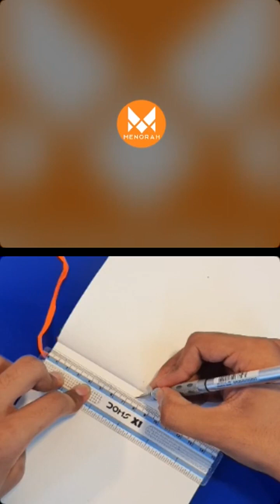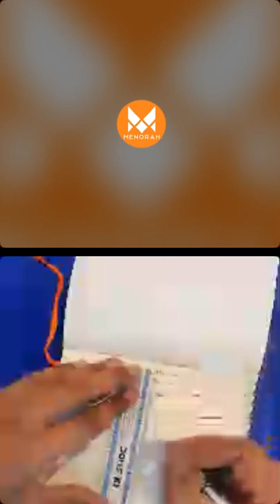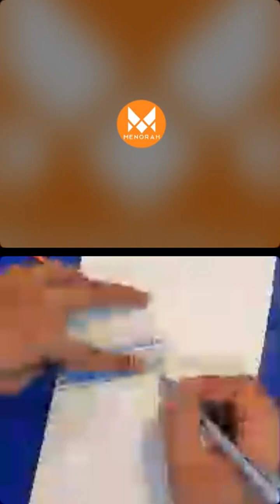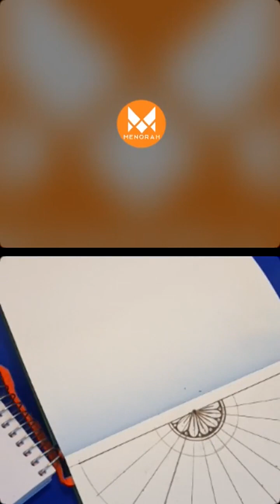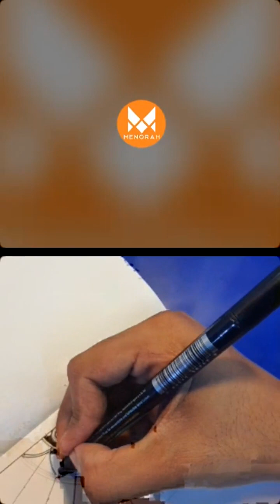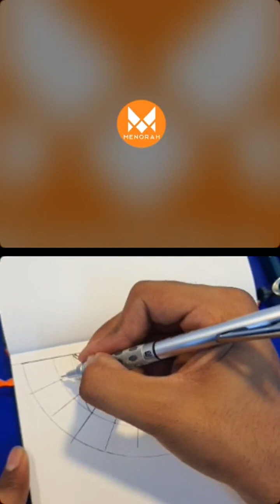How to Draw Mandala art - Colorful Leaves || Using 300GSM Watercolor Sketchbook | Menorah Stationery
Hello Everyone.

 If you have any questions, leave them in the comments, and we will get back to you as soon as we can.

And, if you guys like our art creation, don't forget to hit the "like" button.